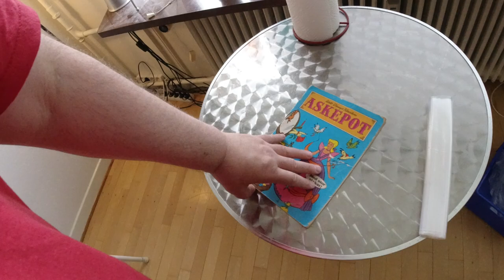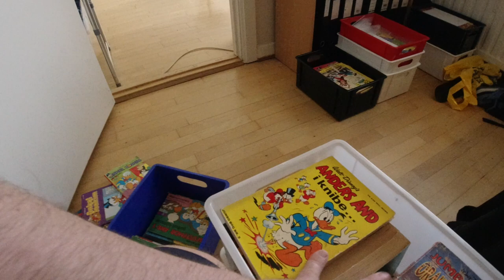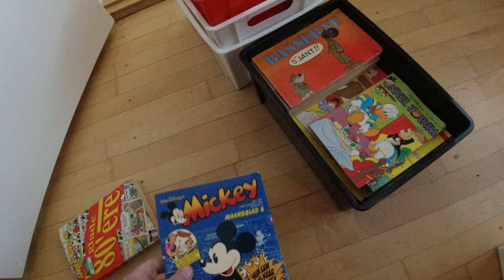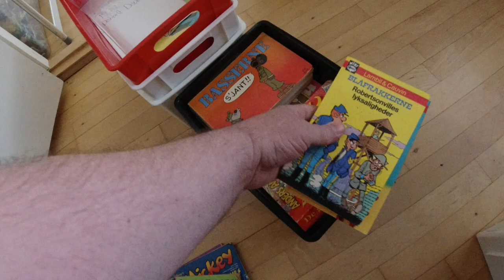MongoTV_6248 - MIN ANDERS AND BLAD SAMLING - Del 393 - Onsdag-Flytter Blade Fra Klodskasser Til Reol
DEL 393 - God ONSDAG. Jeg fortsætter med at tømme nogle flere små A4 klodskasser og ligge de tegneserie blade i 8 liters fryseposer, og op på reol i stuen. Min plan var at forsøge, at få frigivet lidt mere gulvplads i mit soveværelse. Det lykkes :-) Nu er der kun 2 stabler af de klodskasser på gulv ved min reol. Der er 3 stabler, da stå en stak klodskasser bag dør i soveværelse. Den stak kunne jeg flytte over til de 2 andre stakke, så dør til soveværelse, kunne åbne mere op ? Det vil jeg gøre i min næste video.